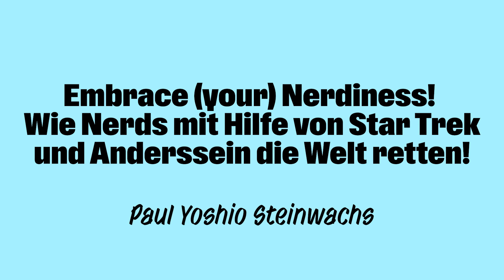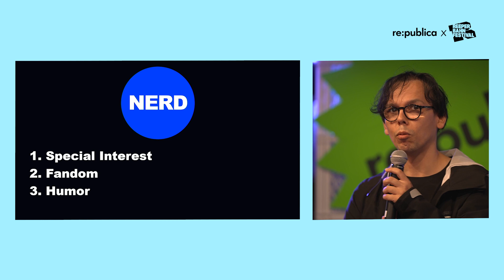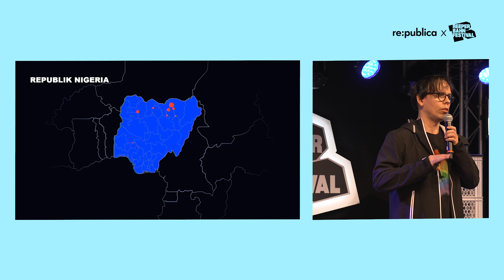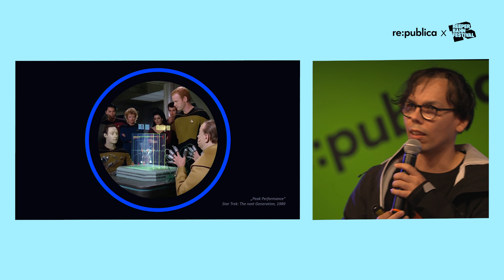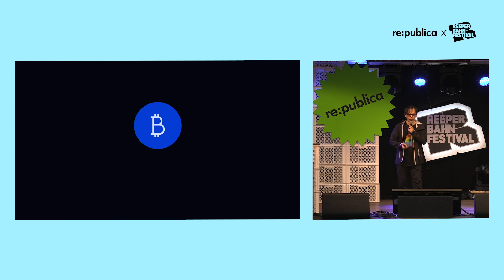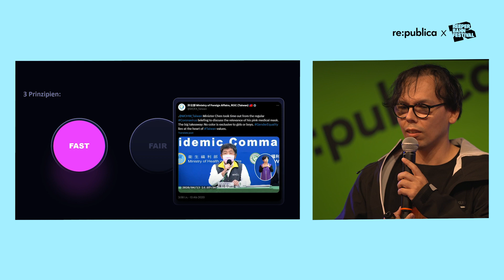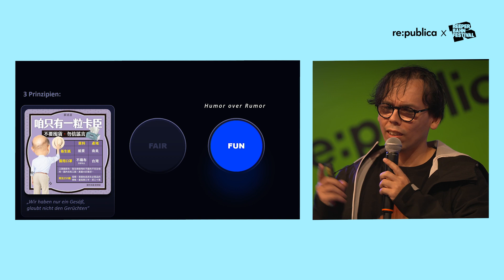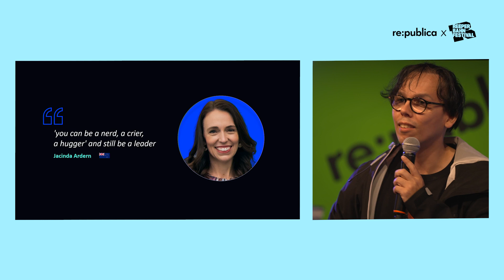re:publica x Reeperbahn Festival 2023: Paul Yoshio Steinwachs – Embrace (your) Nerdiness!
Zwischen Comic-Con und Konferenzraum haben Nerds ihre Zauberformel gefunden, um die Berufswelt und das soziale Parkett zu erobern! Findet heraus wie diese Held*innen der Innovation nicht nur in der Lage sind, Bugs zu beheben, sondern auch Herzen zu gewinnen und warum es wichtig ist auch seinen inneren Nerd zu befreien!

Die re:publica x Reeperbahn Festival wird gefördert durch die Freie und Hansestadt Hamburg, Behörde für Kultur und Medien.

re:publica x Reeperbahn Festival
22.-23. September 2023